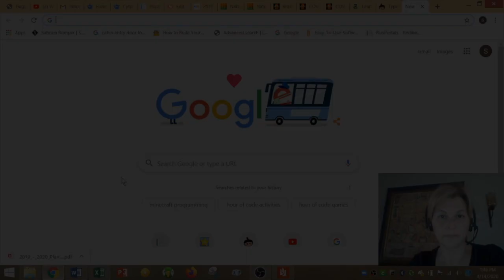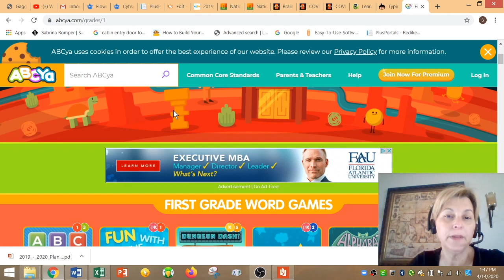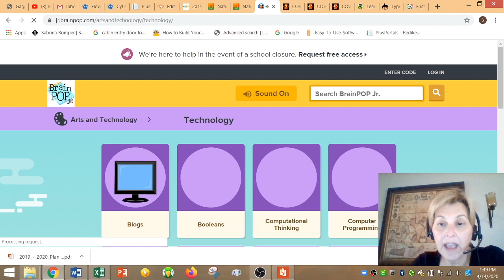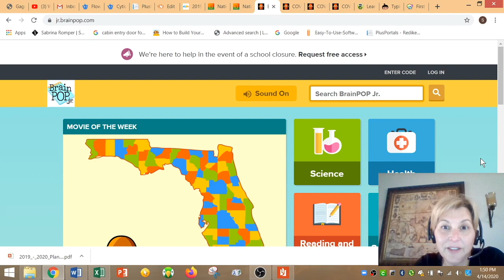1st - 3rd Grade Computer Time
This video is about Comp Lesson 1